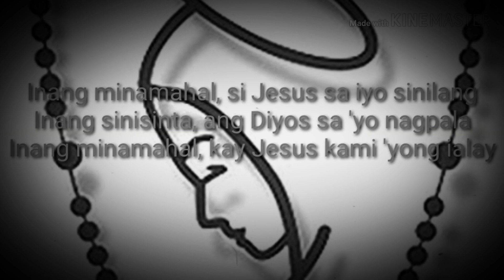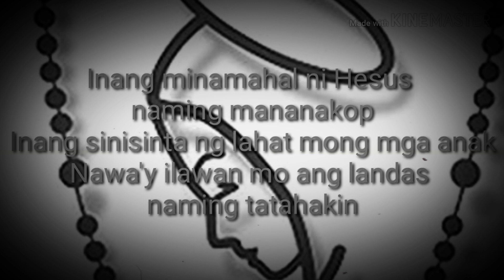Inang Minamahal (SAT/B)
memyself&i